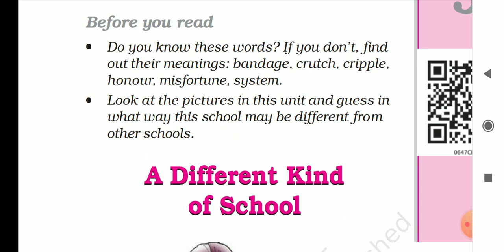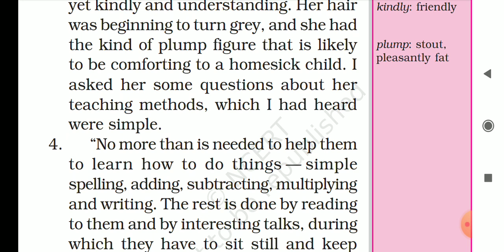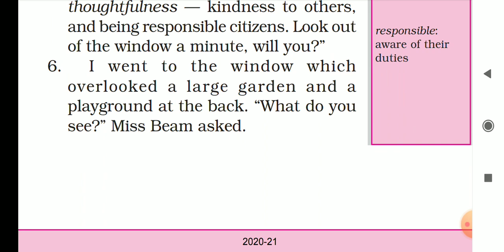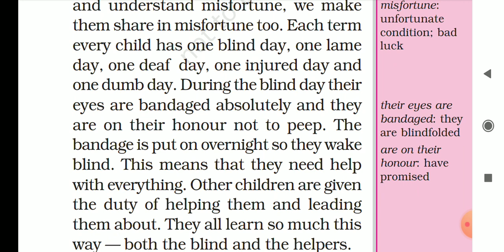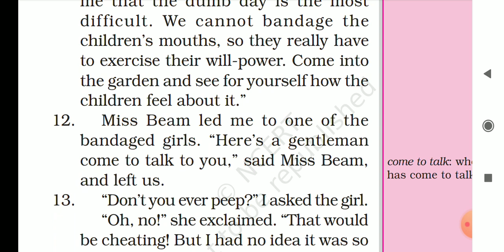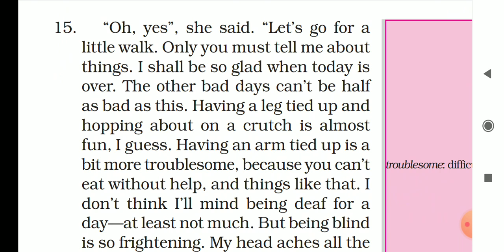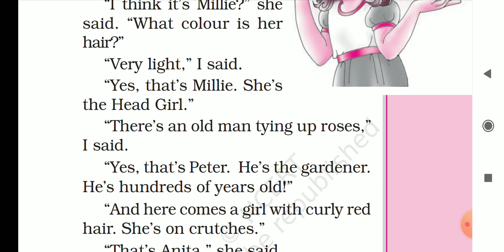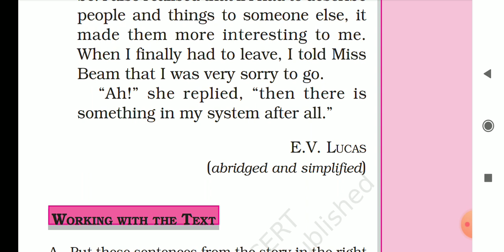A Different Kind of School (grade-6) Hindi translation